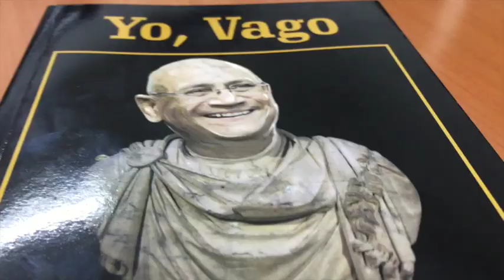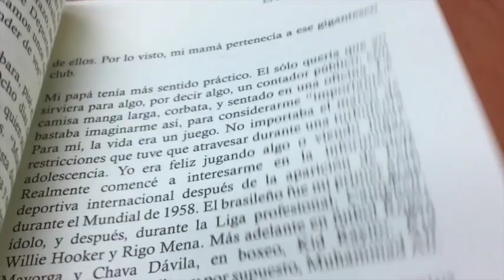EDGAR TIJERINO CON SU ÚLTIMA PRODUCCIÓN, YO, VAGO